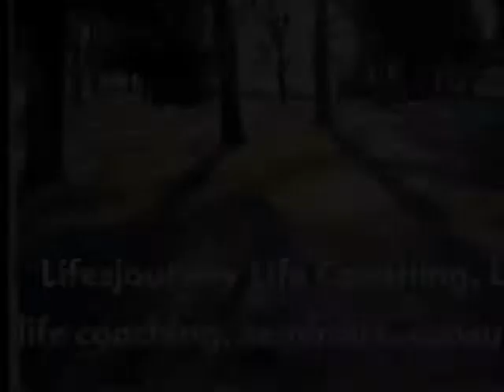Finding Love & Spirituality: interview with Teemaree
Teemaree is a minister, motivational speaker, and author, who joins me in talking about practical ways to find love in our lives through a spiritual journey. Teemaree shares about her journey, describing her daily routine of mindfulness which enables her to maintain an inner peace. We also discuss her latest book “Love For You Now”. -Chris